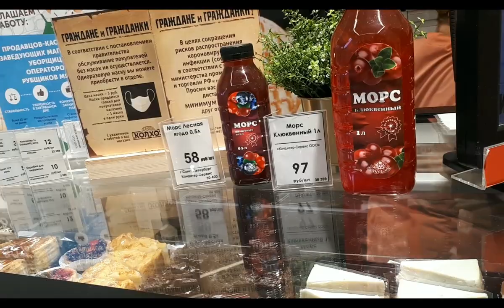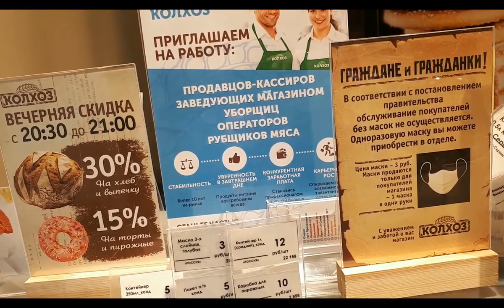Питер Пойду и куплю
Санкт-Петербург Вкусно